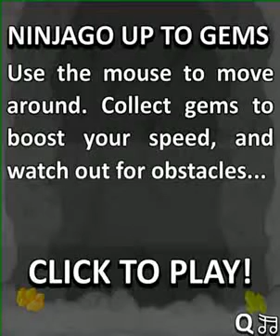Lego Ninjago Up To Gems gameplay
Kai lost in the cave, there is a way to get out of the cave is used Rocket push up on the mouth of the cave, you help Kai collect diamonds to get more energy to fly.